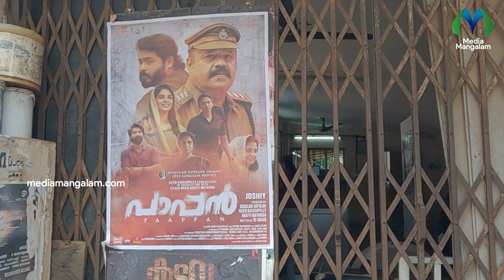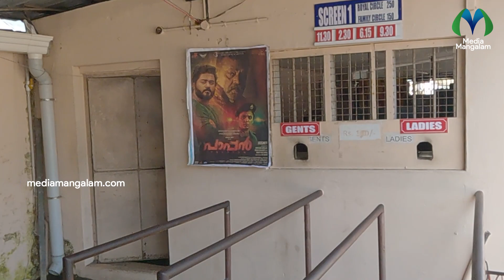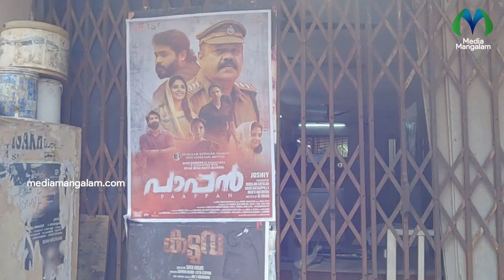പാപ്പൻ സിനിമ റിവ്യൂ | Paappan Movie Review | Suresh Gopi | Gokul Suresh | Joshiy | Nyla Usha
Pappan Movie Public Opinion | പാപ്പൻ മൂവി പ്രേക്ഷക പ്രതികരണം

"നാടിനൊപ്പം നേരിനൊപ്പം"